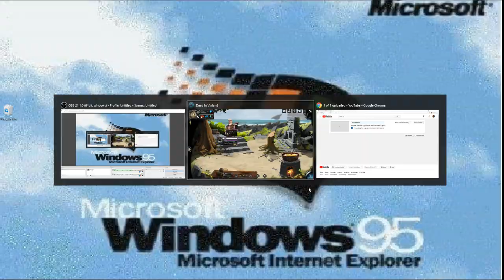Dead In Vinland - Episode 5: Quice.